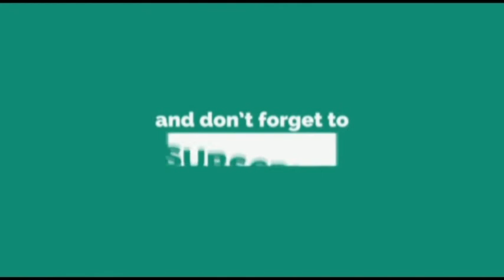किशोर शिदेंना चंद्रकांत पाटलांनी मतदान केंद्रावरच दिली भाजपात येण्याची ऑफर